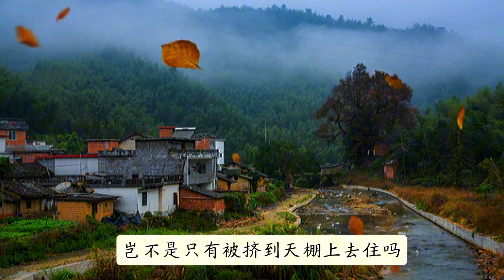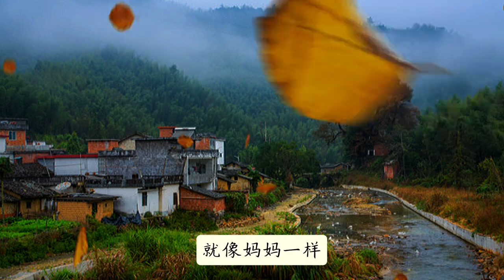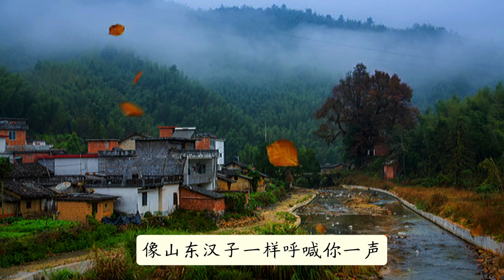梁晓声《母亲（完结）》母亲总是用温柔细腻的爱来包裹着我们